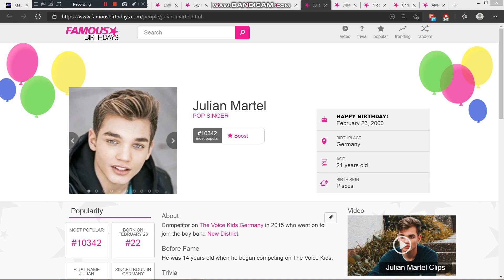Yesterday is Julian Martel's 21st birthday. We wish him a pleasant birthday journey.